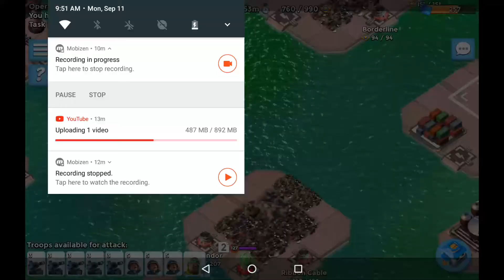Boom Beach: Spartans Finest hitting Choke Point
Theme of the day is every millimeter can count in this game.